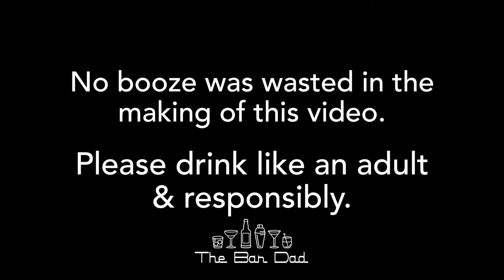Drinking History - A Flippin' Historic Cocktail | The Bar Dad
S2 E15 - The Bar Dad and his resident history Dr. Don Campbell discuss, make, and drink the Flip - a raw egg-based drink that was all the rage during The Revolutionary War.   We recommend you give the historic version a try and then try our new aged, iced version.  Seriously - these cocktails are awesome.